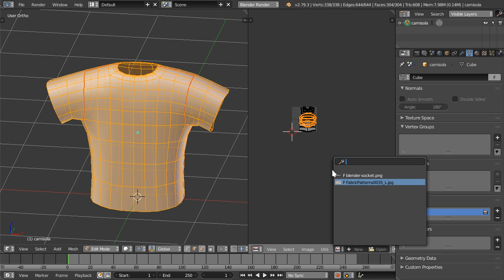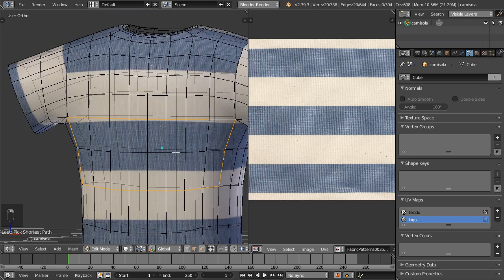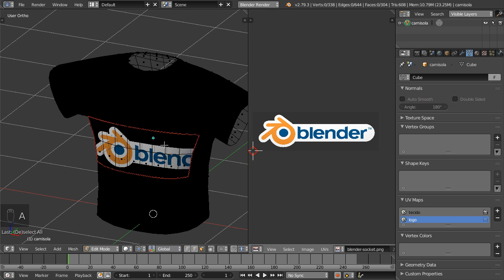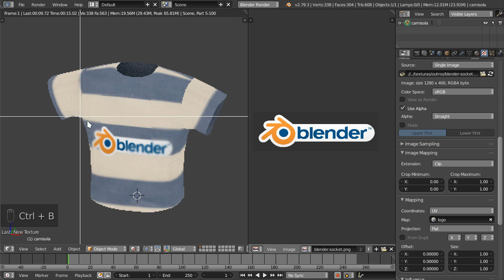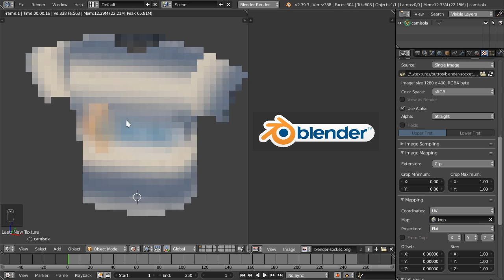Ajuda para Igor Luque: BI textura decal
Ajuda para o usuário Igor Luque do fórum blender-pt.com de como aplicar uma segunda textura num objecto.